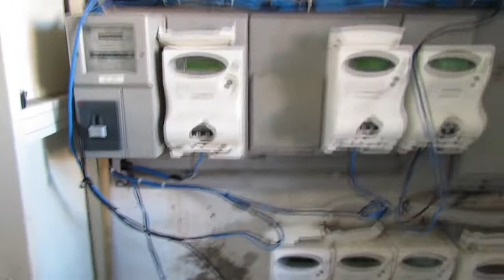Giugliano (NA) - Migranti, blitz a Licola: scantinati utilizzati come abitazioni (23.08.16)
- Giugliano (Napoli) - Scantinati utilizzati come abitazioni dove c'erano fino a dieci persone. È quanto scoperto questa mattina dai carabinieri della Compagnia di Giugliano, insieme ai colleghi della Stazione di Varcaturo, diretti dal capitano De Lise e coordinati dal tenente Viviano e dal maresciallo Pietrungaro. Con loro anche gli agenti della polizia municipale diretti dalla comandante Petrillo che hanno effettuato i controlli amministrativi.

Dall'operazione è emerso che nei cinque stabili controllati vi vivevano oltre trenta immigrati, di cui una ventina senza documento. I quaranta tra carabinieri e vigili hanno poi effettuato delle ispezioni accurate scoprendo in uno scantinato un vero e proprio appartamento fatiscente e tra i rifiuti dove si organizzavano cene e dove alcune donne si prostituivano. Scoperto anche una sorta di centro estetico per immigrati, il tutto irregolare e privo di autorizzazioni. Con le forze dell'ordine anche i tecnici dell'Enel: nessuno aveva il contatore e quasi tutti, una ventina di abitazioni, erano allacciate illegalmente alla rete elettrica.

Sul posto presente il sindaco Antonio Poziello e il consigliere comunale Francesco Iovinella. “Licola non può continuare ad essere la terra di nessuno - afferma Poziello - Qui lo Stato deve far sentire la propria presenza. C'è bisogno di segnali forti, di ristabilire regole ed affermare le Leggi dello Stato. Sono sempre stato un fautore dell'accoglienza degli immigrati, ma nel rispetto delle Leggi. Non è pensabile che una comunità possa vivere al di fuori delle norme. I controlli proseguiranno insieme agli sforzi per restituire vivibilità a Licola Mare. Su questa zona - conclude il sindaco - le istituzioni giocano la propria credibilità: noi faremo la nostra parte per rendere vivibile questa zona ed appetibile per investimenti nel campo turistico-ricettivo”. (23.08.16)